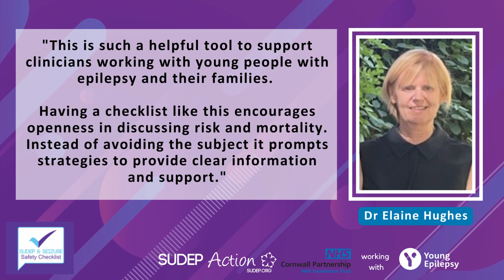Paediatric SUDEP and Seizure Safety Checklist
SUDEP Action and Cornwall Partnership NHS Foundation Trust are collaborating with Young Epilepsy to create a paediatric version of the SUDEP and Seizure Safety Checklist. This exciting project will increase understanding of the risks linked to living with epilepsy, and empower young people & parents.